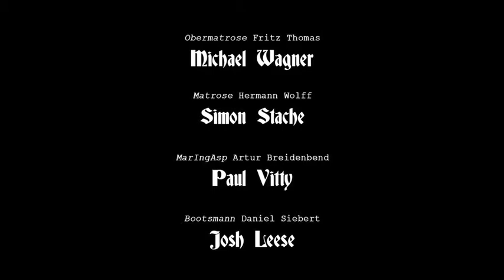Scenes of UB-13 with Michael Wagner, Spotlight: 7819-9054-8101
Scenes of Michael Wagner, German actor, London based, in UB-13, directed by Juri Ferri. Awarded as BEST HISTORICAL SHORT FILM at the NEW RENAISSANCE Film Festival, London 2018.